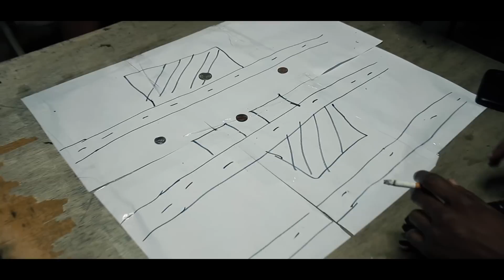Josh Like Owww (Feat Poodii Tang)-Roll Wita G [Official Video]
Josh Like Owww Feat Poodii Tang Performing Roll With a G.
Director-Ebb Friday
Assistant Director-K. Minah